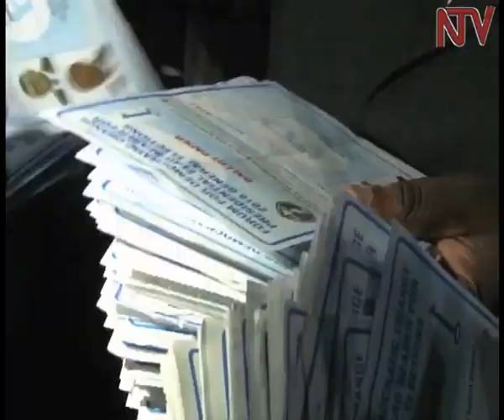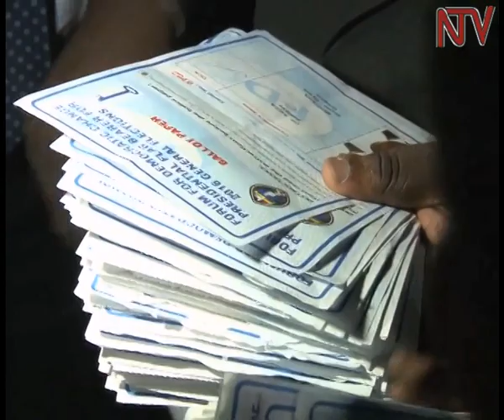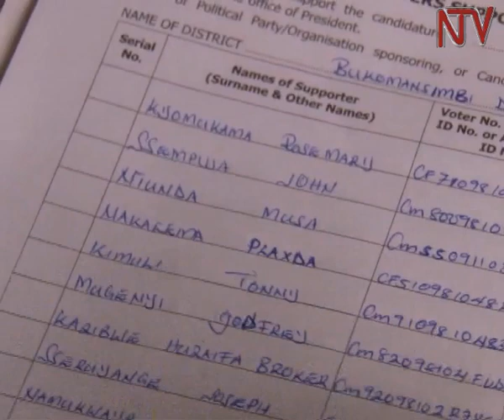Some FDC MPs hint at disregarding TDA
A section of FDC party lawmakers have said that they will not be bound by the decision of the TDA if the selection is not free, fair and transparent. This comes at the time there is a stalemate as former premier Amama Mbabazi and Dr Kizza Besigye remain the frontrunners.